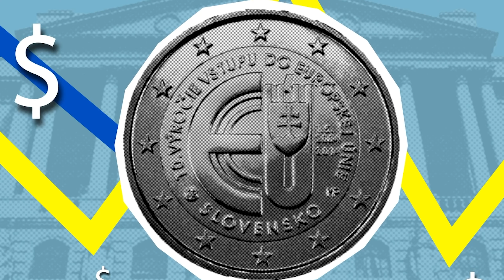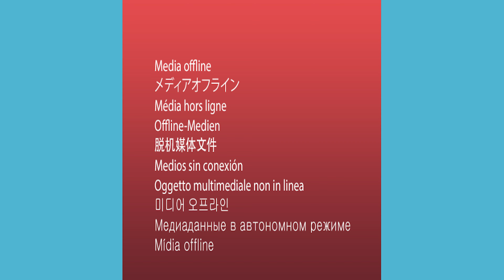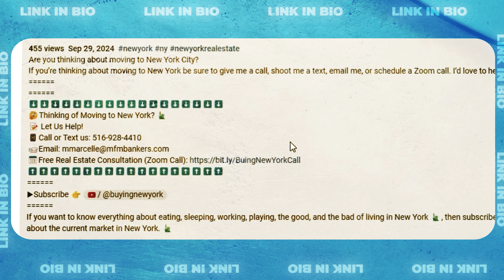Can You REALLY Afford a Home in NYC on Your Salary?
Discover what kind of home you can buy in New York City with different budgets. We compare what $1.5 million, $800,000, and $450,000 can get you across NYC neighborhoods like Manhattan, Brooklyn, Queens, The Bronx, and Staten Island.
[CHAPTERS GO HERE]
🤔Thinking of Moving to New York? 🗽
If you want to know everything about eating, sleeping, working, playing, the good, and the bad of living in New York 🗽, then subscribe▶ and tap the bell🛎 for notifications so you can be the first to know about the current market in New York. 🗽

We get calls and emails everyday from people just like you, looking for help on making their move to New York 🗽 and we absolutely love it.😍 Give us a call☎, shoot us a text📝, or send us an email📨 so we can help you make a move to New York.  🗽